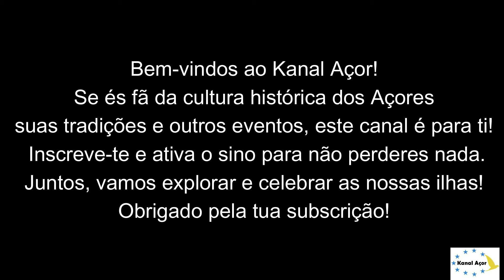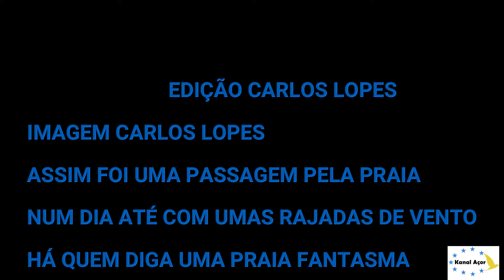PRAIA E O CRUZEIRO BOLETTE